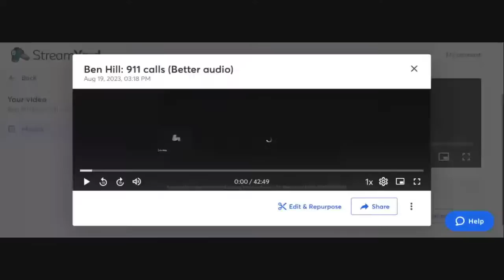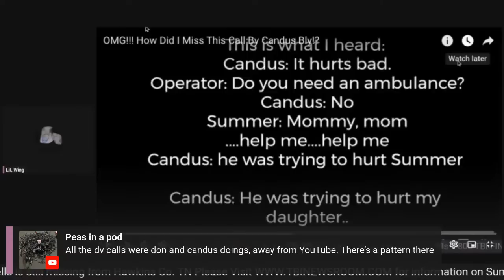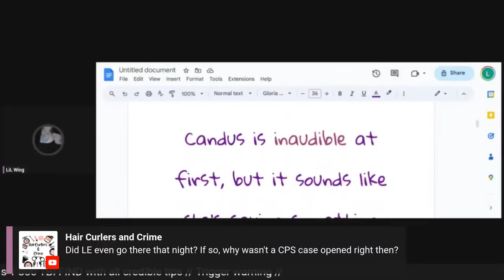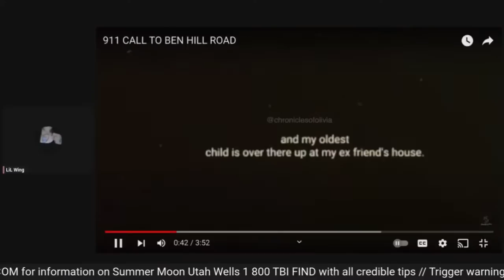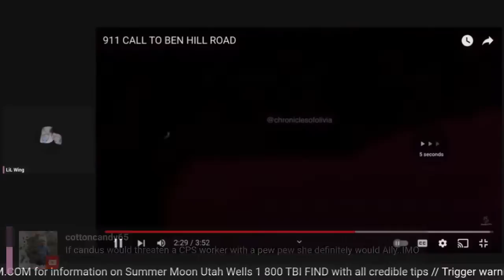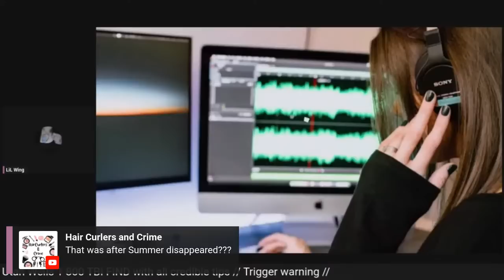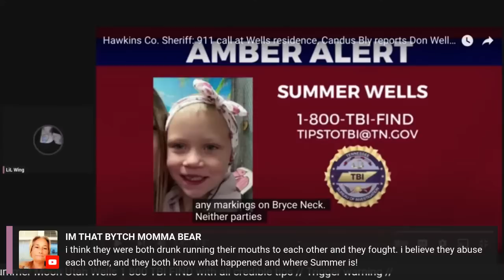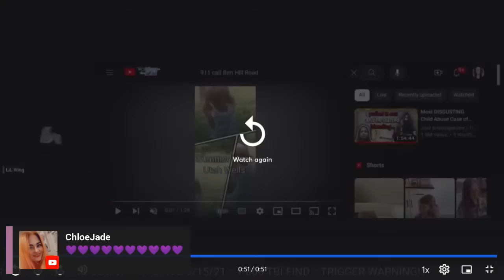110 Ben Hill: Calls for help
There is still an active AMBER ALERT for Summer Moon Utah Wells who is 7 years old today (D.O.B. 2/4/16), and was 5 when she went missing from the 100 block of Ben Hill Road in the Beech Creek Community of Hawkins County, Tennessee. Summer was said to stand 3 feet tall (likely a bit taller), and be 40 lbs at the time of her disappearance. Summer has straight blonde hair which was shaved when she went missing. Summer was reportedly wearing a pink shirt and grey pants and was believed to be barefoot.
There is a lot of speculation still 2 years later in Summer's disappearance as to what happened, and law enforcement hasn't said much, and it's been very little since the very beginning. Detective Pruitt says they think Summer is close by and that she wasn't trafficked out of the area. Don Wells and Candus Bly are unfortunately suspects in Summer's disappearance, and they are her parents. It is with a heavy heart that I say that. They haven't been cleared as suspects. There is no evidence that we know of that says Don or Candus is guilty of any crime involving any of their children, however, CPS is involved, and removed their children, so something went wrong somewhere, sadly. As TBI says, it truly is just heartbreaking. Summer is still missing, and the information we have been given by the parents, who are suspects, makes no sense, in my opinion, and right now the suspects/parents have a spokesman (Tim Mullen) who is literally taking up the state's time over speculations he is making based on his own feelings about Don and Candus, and Amber Alert Families... There's too much being swept under the rug...
It's good to see new people coming in. It's good to know the majority of people aren't seemingly buying what Tim is selling, and realize the potential danger Don and Candus' children were in while in their custody, and why it's important they don't go back, and how wrong it is to accuse CPS of kidnapping your children, especially when you're telling the world you think Summer was kidnapped. There is no evidence of abduction. I encourage you to share what you know of Summer's story to a new community besides this one here on YouTube, or just somewhere you haven't shared her story yet.

Anyone with CREDIBLE information which could locate Summer: 1 800 TBI FIND

These are some of the 911 calls that I found on YouTube, because a sub asked that I go over a specific one, (the first one I talk about). This is prerecorded as usual for the best sound... I edit out long pauses and interruptions...

Thank you for taking the time to read this, and listen to this, and thanks for caring about Summer if you're one of the one's that do. I appreciate you. Thank you for being respectful and I welcome all opinions...

Evil Exists Ben Hill 911 call (date?) Summer's voice can be heard on the call.

Evil Exists video clip regarding Grandma being the caller of a 911 call from Ben Hill regarding Don and Candus fighting.

JLR video clip 911 open line at 110 Ben Hill.

Chronicles of Olivia video clip 9/26/20 911 call by Ally H in regards to her children at 110 Ben Hill, and fearing Candus.

Thank you for requesting this live K Croshayy. Much love.